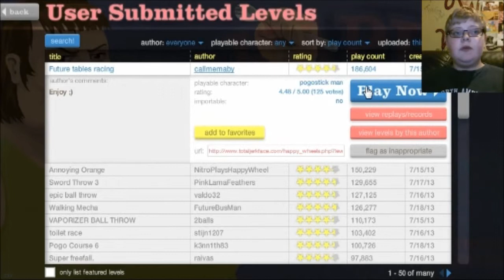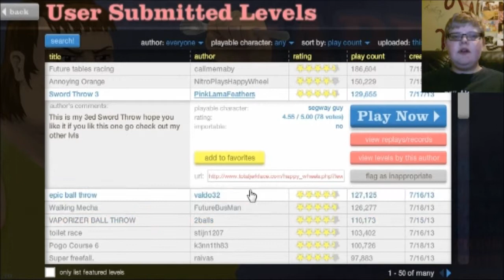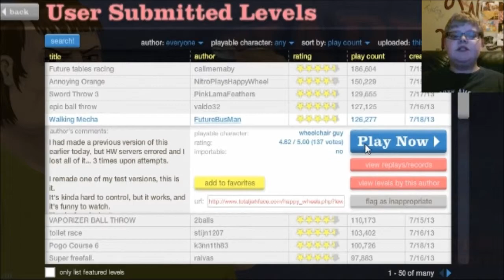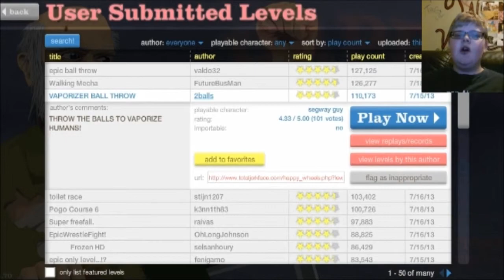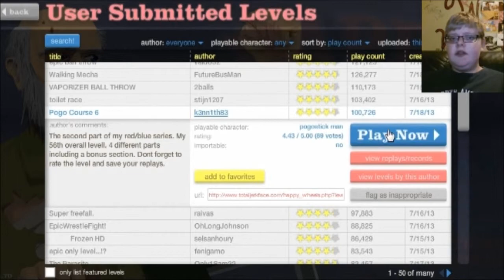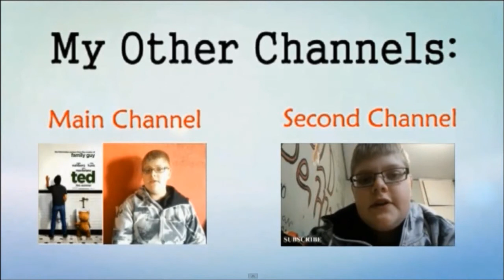Happy Wheels #13: ANNOYING ORANGE!?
Annoying Orange in Happy Wheels? That's punny!